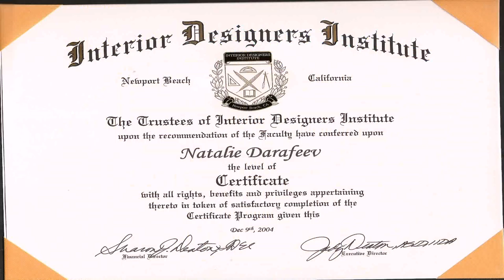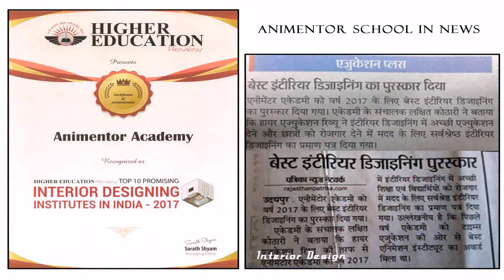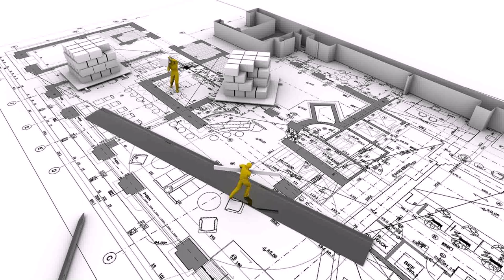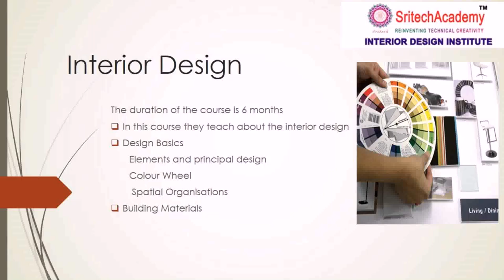Interior Design University In India